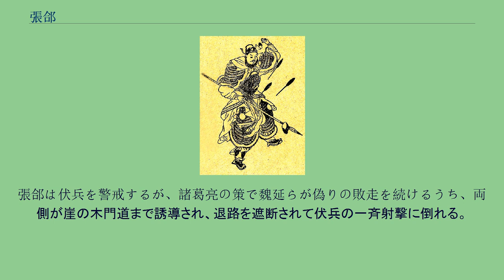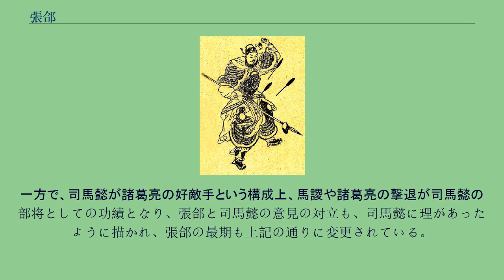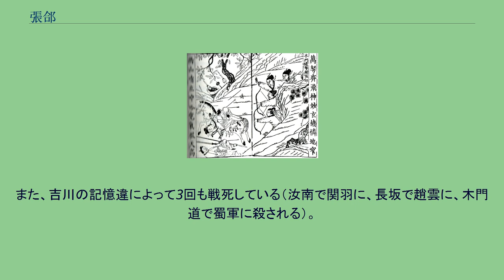張郃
張 郃（ちょう こう、生年不詳 - 231年（太和5年））は、中国後漢末期から三国時代の魏にかけての武将。
字は儁乂（しゅんがい）。
『三国志』魏志「張楽于張徐伝」に伝がある。
冀州河間郡鄚県の人。
子は張雄、他4人。
初め韓馥、次いで袁紹に仕え、官渡の戦いにおいて曹操に降伏し、以後は魏の宿将として長く活躍した。
黄巾討伐の募兵に応じ、軍司馬として韓馥に属した。
韓馥が敗れると、張郃は自らの兵とともに袁紹に帰順し、校尉に任命された。
公孫瓚との戦いで大いに活躍し、寧国中郎将に昇進した。
官渡の戦いの前、沮授や田豊と同じく曹操と直接対決することの不利を説いたが、袁紹には受け容れられなかった（『漢晋春秋』）。
官渡の戦いの終盤、袁紹の軍糧集積地である烏巣を守る淳于瓊が、曹操に急襲された。
張郃は曹操が精鋭を指揮している事から、淳于瓊に援軍を送るよう袁紹に進言したが、都督の郭図は反対し、曹操が留守にしている本営を攻撃するよう進言した。
張郃は「曹操軍の本営は簡単には落ちない」と異を唱えたが、袁紹は両方の策を取り入れるという優柔不断な行動をとり、軽装の騎兵を烏巣の援軍とし、重装の兵で曹操の本営を攻撃した。
張郃は曹操本営への攻撃を諌めたのにも関わらず、袁紹からその主将に任命されている。
張郃の予測通り曹洪が守る官渡は落ちず、烏巣の淳于瓊は曹操に敗北し、袁紹軍は潰走した。
淳于瓊の敗北を恥じた郭図が「張郃は敗北を喜び、不遜な言葉を吐いている」と讒言したため、恐れた張郃は高覧と共に曹洪に降伏した。
裴松之は、「武帝紀」や「袁紹伝」では張郃が降伏した後に袁紹軍が潰走したと書かれ、「張郃伝」の記述と違っていることを指摘している。
曹洪は張郃らの降伏を怪しんだが、荀攸が「張郃は計略を採用されず怒って降伏したので、疑う必要はありません」と進言したので、受け入れられた（「荀攸伝」）。
曹操は張郃の降伏を喜び、「伍子胥は自分が誤った君主に仕えたことに気がつくのが遅かったために、不幸な最期を遂げた。おぬしがわしに降伏したのは微子啓が殷を裏切って周に仕え、韓信が項羽の下を去って劉邦に仕えたような真っ当な行動である」と称賛した。
張郃は偏将軍に任命され、都亭侯に封じられた。
204年、軍勢を与えられ、鄴の攻略や渤海の袁譚攻撃に従軍した。
その後、楽進と共に（「楽進伝」）別軍の指揮を執り雍奴を包囲し、これを打ち破った。
207年、烏桓との柳城戦では張遼と共に先鋒を務め、その功績で平狄将軍に昇進した（白狼山の戦い）。
別働隊の指揮を執り、東萊郡の管承を討伐した。
208年、曹操が荊州を征伐する際、于禁・張遼・張郃・朱霊・李典・路招・馮楷の7将軍は、章陵太守・都督護軍となった趙儼に統括された（「趙儼伝」）。
209年、于禁・張遼・臧覇が陳蘭・梅成を討伐した時、張郃は張遼の指揮下となりこれを破った。
当時、張郃は于禁・張遼・楽進・徐晃と共に名将と謳われており、曹操が征伐に出る度に五人が交代で、進攻のときは先鋒となり、撤退のときは殿軍となっていた（「于禁伝」）。
211年、馬超・韓遂との戦いでも、曹操に従い渭南で馬超・韓遂を破り（潼関の戦い）、さらに安定を包囲し楊秋を降伏させた。
212年、夏侯淵に従い、鄜の梁興と武都の氐族を討った。
214年、夏侯淵の指揮のもと先鋒となり、氐族と羌族を従える馬超を破り、これを敗走させた。
夏侯淵が宋建を討つと、別働隊として河関を平定し、黄河を渡って小湟中に入り、河西の羌族を全て降伏させ、隴右を平定した（「夏侯淵伝」）。
215年、漢中での張魯征伐では、朱霊と共に先に軍の指揮を執り興和の氐族の王の竇茂を討伐した。
曹操が散関から漢中へ行軍する時には、歩兵5000を率いて先行し道を通じさせた。
陽平まで行き、張魯を降伏させた。
曹操は帰還するとき、夏侯淵とともに張郃を漢中の守備におき、益州を取った劉備に備えさせた。
張郃は巴東・巴西の2郡を降し、その住民を漢中に移住させ、宕渠・蒙頭・盪石まで進軍し劉備と張飛に対峙した。
50日余りして、精鋭1万人ほどを指揮する張飛に山道から挟撃されて大敗し、供周り十数騎とともに南鄭に引き返した。
しかし住民を移住させた功績で盪寇将軍に任命された。
219年の定軍山の戦いでは広石で劉備と対峙し、親兵を指揮して劉備の夜襲を撃退したが、再び劉備が走馬谷の陣営へ襲撃してくると苦戦した。
夏侯淵は張郃のために兵の半数を救援に割いたが、その隙を突かれて戦死した。
夏侯淵が討ち取られて張...